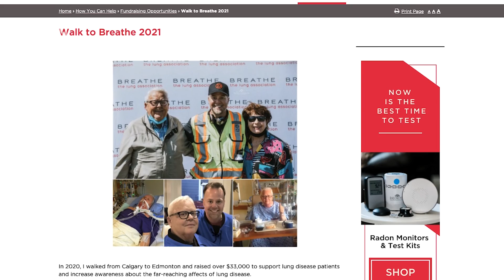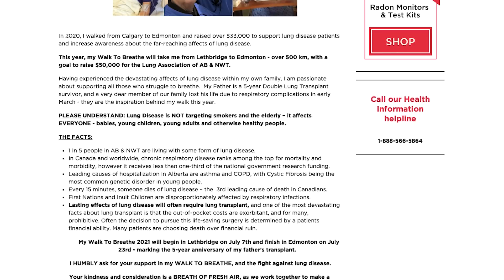Lethbridge To Edmonton Walk To Fight Lung Disease - April 19, 2021 - Micah Quinn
An Edmonton man will put on his walking shoes and make a 500 kilometre trek from Lethbridge to Edmonton from July 7th to the 23rd. He’s doing this to raise money and awareness in the battle against lung disease. As Micah Quinn reports, this Walk to Breathe fundraiser holds a personal meaning for this walker.

Aired on: Monday, April 19, 2021